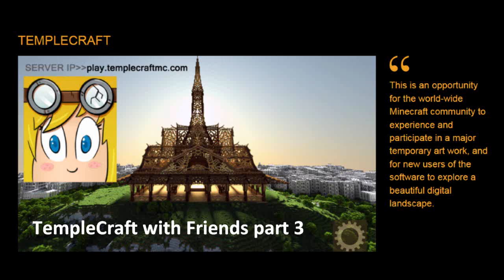TempleCraft with Friends part 3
This was a collective science experiment, by a small group of friends, in how a limited map may be tweaked & finagled into allowing things that were not intended by the creators. We mean no disrespect to the purpose and meaning of the build. We removed any structural changes we made to the build before we left, so as not to encourage others to deface or grief the build. We may be hackers, crackers and trolls, but we are not sociopaths, and we sincerely respect this build and its intended purpose.

Commissioned by Artichoke and The Space in collaboration with CultureTech, Templecraft is an innovative digital arts project inspired by a monumental real-world construction. Using Minecraft, artist Adam Clarke, BlockWorks and Sparks will build a digital reconstruction of David Best’s Temple, replicating its startling architecture and intricate internal spaces. Mapped onto a representation of the city of Derry~Londonderry, this extraordinary digital artwork will create the impression of a 'Temple' high on a hill, towering over the city below. Minecraft players will then be invited to explore the structure online, and leave their own messages, mementos or objects inside its walls, before it too is ceremonially ‘burned’ online on Saturday 21st March. Nothing will be left behind.